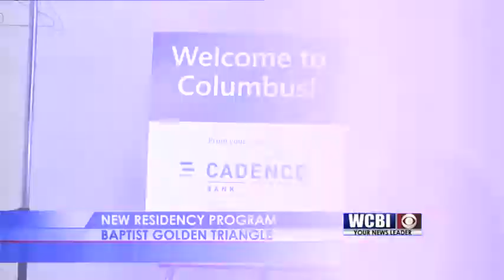Residency Program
A new program at Baptist Memorial Hospital-Golden Triangle is aiming to keep doctors in the area